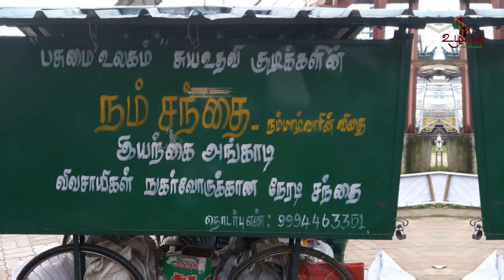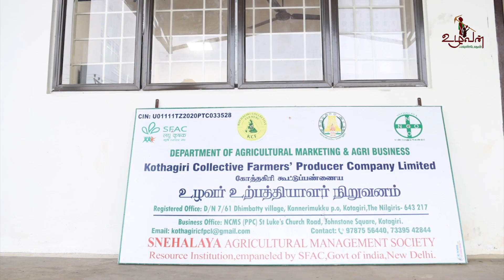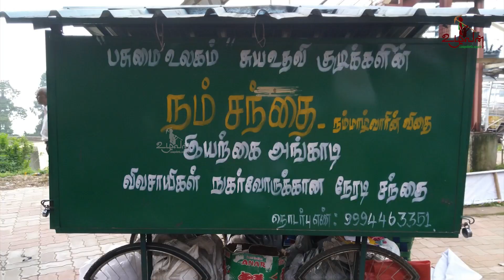நம் சந்தை - சிறந்த வேளாண் கூட்டுறவு விருது | Uzhavar Awards (with Subtitles) | Uzhavan Foundation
நம் சந்தை - சிறந்த வேளாண் கூட்டுறவு
 பழங்குடி மக்களின் வாழ்வாதார மேம்பாட்டுக்காக கோத்தகிரி சண்முகநாதன்  உருவாக்கியுள்ள நம்ம ஊரு சந்தை தேசத்துக்கே முன்னுதாரணமாகியிருக்கிறது. மலைகளிலும் காடுகளிலும் அலைந்து திரிந்து இருளர்கள் சேகரித்துவரும் தேனையும், இரவு பகல் பாராமல் குறும்பர்கள் வரைந்துதரும் ஓவியங்களையும் மலிவாக வாங்கி கொள்ளை விலைக்கு விற்று பணம் பார்த்தார்கள் பலர். இதைக்கண்டு வருந்திய  சண்முகநாதன் இரண்டாண்டுகள் அந்த மக்களோடு பழகி அவர்கள் சேகரித்துத்தரும் பொருள்களின் மகத்துவத்தை உணர வைத்தார். அந்த மக்களே விலைவைத்து விற்கும் வகையில் 'நம்ம ஊரு சந்தை' என்ற சொசைட்டியை உருவாக்கினார்.  குறும்பர், கோத்தர், இருளர், ஆதிதிராவிடர்கள் மற்றும் நில உடமை மறுக்கப்பட்ட தாயகம் திரும்பியவர்கள் நம்ம ஊரு சந்தையின் அங்கத்தினராக்கப்பட்டார்கள். இசைக்கருவிகள், ஓவியங்களென உற்பத்திக்கும் விற்பனைக்கும் தனித்தனிக் குழுக்கள் அமைத்து வரையறுக்கப்பட்ட நிறுவனம் போல செயல்படுகிறது நம்ம ஊரு சந்தை.

பெங்களூருவில் 60 வீடுகள் கொண்ட ஒரு அடுக்குமாடிக் குடியிருப்பில் வீடு வீடாகச் சென்று, பொருள்களின் தரம் சொல்லி முன்பணம் பெற்று நம்ம ஊரு சந்தைக்கான முதலீட்டைத் திரட்டியது வெற்றிக்கான முதல்படி. வணிகர்கள் 250 ரூபாய்க்கு வாங்கி 1200 ரூபாய்க்கு விற்ற மலைத்தேனை  450 ரூபாய்க்கு  வாங்கி, 650 ரூபாய்க்கு விற்கிறது நம்ம ஊரு சந்தை. உற்பத்தியாளர்களும் வாடிக்கையாளர்களும் சந்தையை நோக்கி குவிகிறார்கள். அதிக விலைக்கு விற்பதைவிட நியாயமான விலைக்கு அதிகப் பொருள்களை விற்பதையே தன் வணிக தத்துவமாகக் கொண்டிருக்கும் நம்ம ஊரு சந்தை, சிறுதானியங்களைப் பயிரிட்டு விவசாயிகளுக்கு விதை விற்பனை செய்வதோடு  காபியையும்  சிறுதானியங்களையும் நேரடியாக விற்பனை செய்வதற்கான முயற்சியிலும் இறங்கியிருக்கிறது.

புரோக்கர்களின் கடும் எதிர்ப்பையும் மீறி பழங்குடிகளின்  உற்பத்திகளுக்கு குறைந்தபட்ச ஆதாரவிலையைத் தீர்மானிக்கும் சக்தியாக மாறியிருக்கிறது, நம் சந்தை. நம் சந்தையின் பணியைப் பாராட்டி சிறந்த வேளாண் கூட்டுறவுக்கான உழவர் விருதும், ரூபாய் 1 இலட்சத்திற்கான காசோலையும் வழங்கி கொளரவிக்கப்பட்டது.

About Uzhavan Foundation
உழவன் ஃபவுண்டேஷன் அமைப்பானது நடிகர் கார்த்தி அவர்களால் உழவர்களுக்கு துணை நிற்கவும், நம்பிக்கையை ஏற்படுத்தவும், அவர்களை கெளரவப்படுத்தவும் ஏற்படுத்தப்பட்டதாகும்.

இந்த வகையில் வேளாண்மையின் பல்வேறு தளங்களில் சிறப்பாக இயங்கி வருபவர்களைப் கண்டறிந்து பாராட்டி ஒவ்வொரு வருடமும் விருதளித்து கெளரவப்படுத்தி வருகிறது.

பாரம்பரிய விதைகளை மீட்டெடுத்தல், சிறந்த வேளாண் விற்பனை, சிறந்த வேளாண் பங்களிப்பு, சிறந்த பெண் விவசாயி, சிறந்த வேளாண் கருவிகள் வடிவமைப்பு போன்றவற்றிற்கு 2019 ஆம் ஆண்டிலிருந்து உழவர் விருதுகள் வழங்கி கெளரவப்படுத்தி வருகிறது.

உழவர் விருதுகள் 2022 க்கான விழா தி. நகரில் உள்ள சர். பிட்டி தியாகராயர் கலையரங்கத்தில் 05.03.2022 அன்று நடைப் பெற்றது. இவ்விழாவில் பாரம்பரிய விதைகள் மீட்டெடுத்தல் மற்றும் பரவலாக்கத்திற்கான உழவர் விருதை திருமிகு. பரமேஸ்வரனுக்கும் , சிறந்த பெண் விவசாயிக்கான விருதை திருமிகு சரோஜா அவர்களுக்கும், சிறந்த வேளாண் கூட்டுறவுக்கான விருதை கோத்தகிரி நம் சந்தை அமைப்பும், நீர் நிலைகளை மீட்டெடுத்தலுக்கான விருதை திருநெல்வேலி மாவட்டத்தைச் சார்ந்த நம் அனுமன் நதி அமைப்புக்கும், சிறந்த விவசாயப் பெண்கள் கூட்டமைப்புக்கான விருதை சங்கனாப்பேரி களஞ்சியம் விவசாயப் பெண்கள் சங்கத்திற்கும், வேளாண் சிறப்பு பரிசு திண்டிவனம் சிருஷ்டி ஃபவுண்டேஷனுக்கும் வழங்கப்பட்டது..

இந்த விழாவில் உழவன் ஃபவுண்டேஷன் நிறுவனர் நடிகர் கார்த்தி, திரைப்பட நடிகரும், அகரம் ஃபவுண்டேஷன் நிறுவனருமான சூர்யா, இயக்குநர் வெற்றிமாறன், திரைப்பட நடிகரும் ஓவியருமான  சிவகுமார்,  சித்த மருத்துவர் கு. சிவராமன், பேராசிரியர் சுல்தான் அகமது இஸ்மாயில், பாமயன் மற்றும் அனந்து ஆகியோர் கலந்துக் கொண்டு விருதுக்கு தேர்ந்தெடுக்கப்பட்டவர்களுக்கு உழவர் விருதுகளயும்  தலா 1 இலட்சத்திற்கான காசோலையும் வழங்கி கெளரவித்தனர்.

Uzhavan Foundation's prestigious Uzhavar Awards 2022 happened last week. The event held at the Sir. Pitti Theagaraya Auditorium, T.Nagar, Chennai. In the ceremony, the awards were presented to Proficient farmers and other agriculture-based groups for incorporating innovations in the field of Agriculture. The proficiency included water reclamation, traditional seed recovery, organic farming and others. A total of 6 awards were presented to individuals and groups.

Farmers adopting modern technologies, implementing unique marketing strategies, successful women farmers are rewarded with citations and cash prize of Rs. 1 lakh by the Uzhavan foundation. Farmers with visual impairments, schools taking agriculture to students, people strongly passionate about agriculture were also awarded in the past years. Students passionate about agriculture are also identified and awarded.

Apart from this, the foundation has also devised various creative ways to encourage agriculture. The Uzhavan Foundation also conducts various competitions related to agriculture.